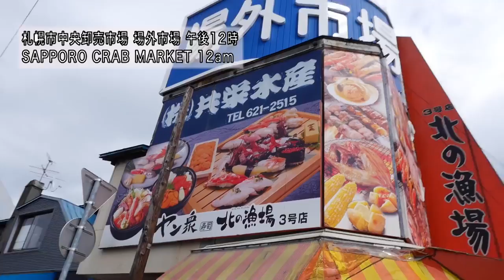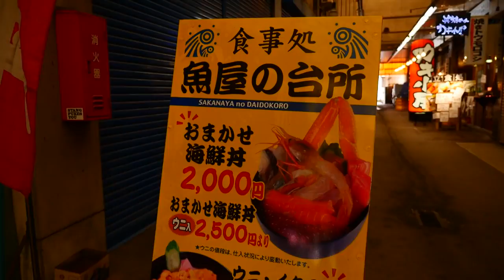NJPW OnTheRoad: Michael Elgin #1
"OnTheRoad" is a brand new documentary series featuring wrestlers from around the world and their NJPW experiences.
Episode 5 features Michael Elgin.
"BIG MIKE" has gained popularity through his overwhelming power, unexpected speed, and charming smile.
A year since his debut in NJPW at G1 CLIMAX, this summer he came back to G1 as an IWGP Intercontinental champion.
We followed him in Hokkaido on his first day of G1 2016!